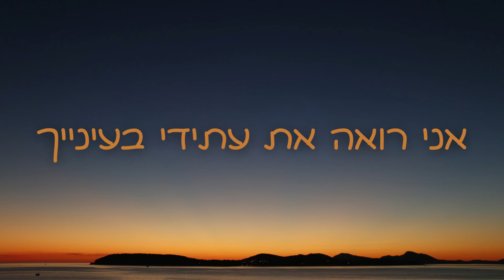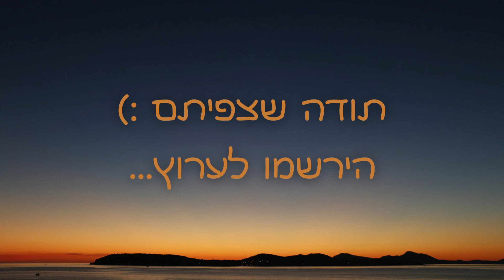Perfect - Ed Sheeran | מתורגם לעברית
perfect
ed sheeran
מתורגם לעברית